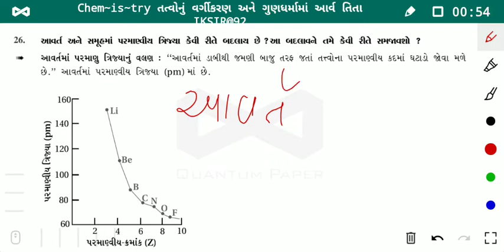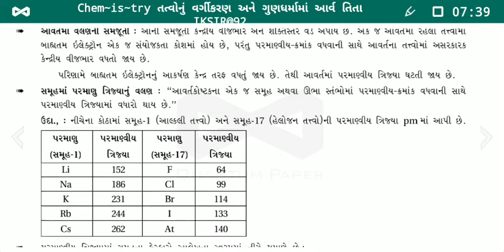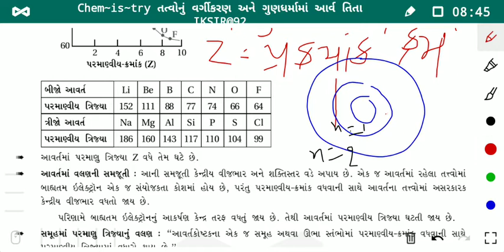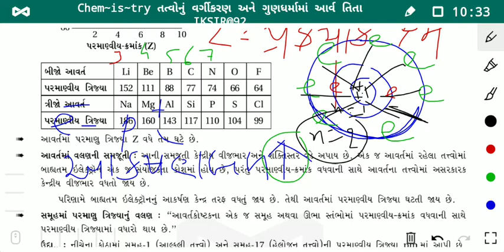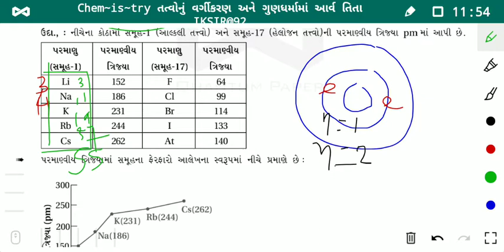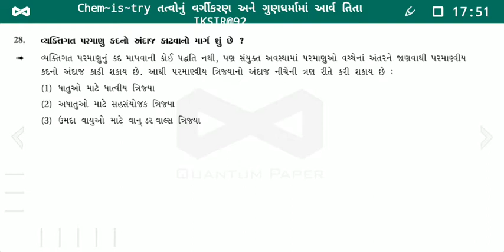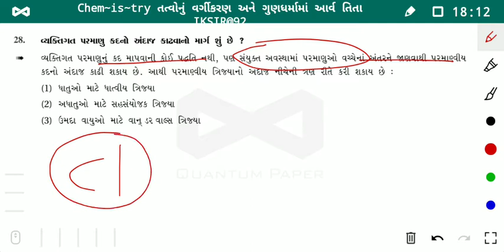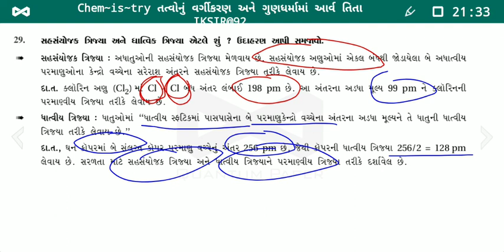Std. 11th | રસાયણ વિજ્ઞાન | Ch.3 | પરમાણ્વિય ત્રિજયા (ભાગ-4) | By Imran Sir